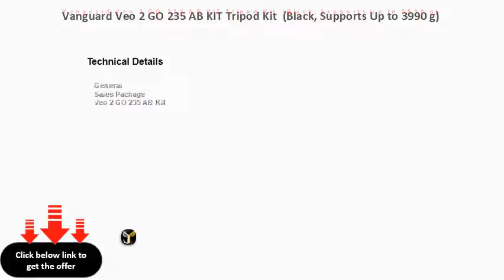Vanguard Veo 2 GO 235 AB KIT Tripod Kit (Black, Supports Up to 3990 g)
Designed For: DSLR/SLR Camera
Load Capacity: 3990 g
Height Range: 1132 mm - 1435 mm